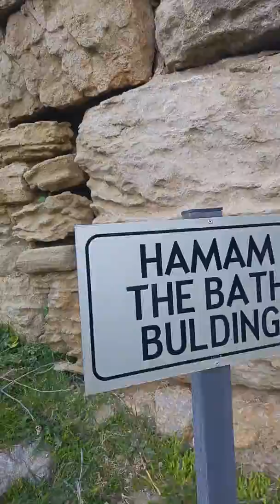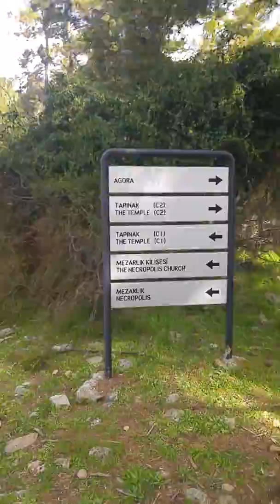Nashira Ultra Maraton u 2016 Bilal Gül Takım Elbiseli Maratoncu 2016/03/26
Takım Elbiseli Maratoncu Nashira Ultra Maratonu 11. Km ilk cp noktasına giriş